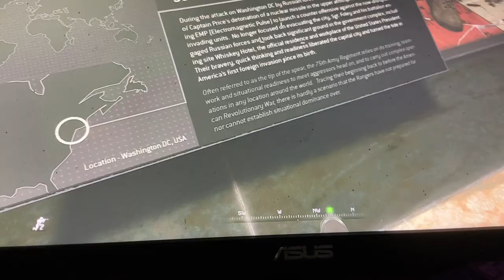Saving the gang (OG MW2)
Like and sub guys 😱😱😱😱